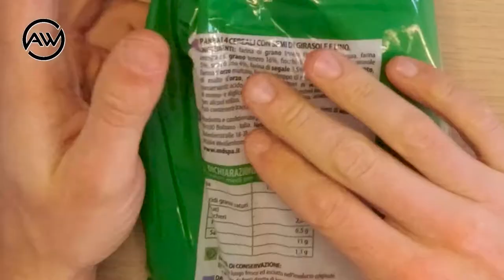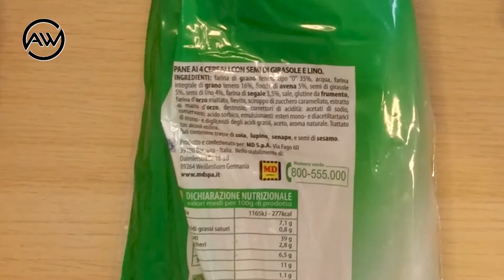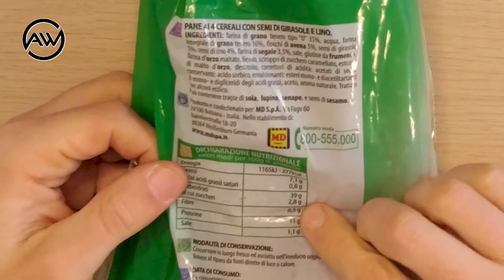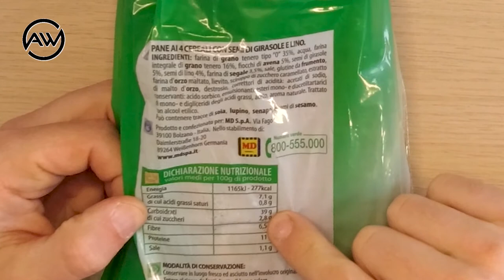Pane in busta, questo meglio non sceglierlo!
Il pane in busta può essere comodo da punto di vista organizzativo, ma spesso ha ingredienti non proprio buoni.

In questo video dico la mia su un prodotto che è quello del pane in busta.

Prossimamente un confronto sui vari tipi di pane in busta.